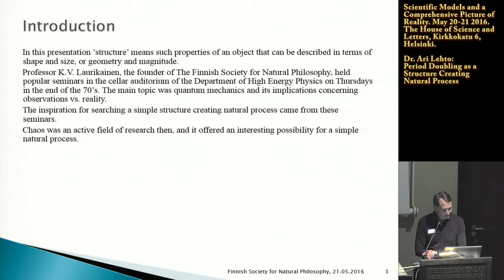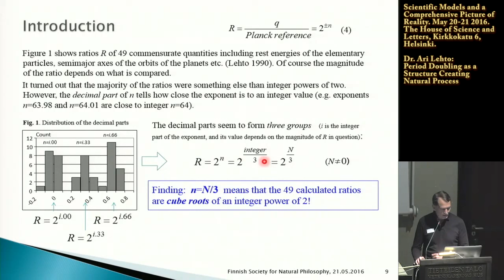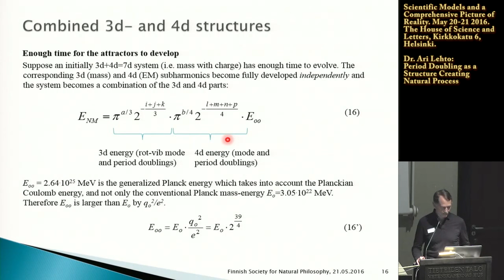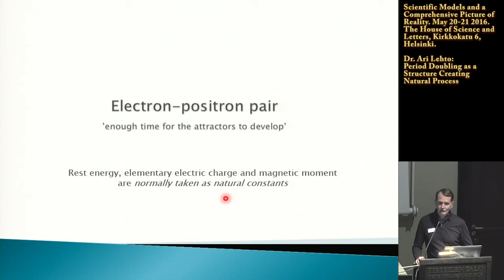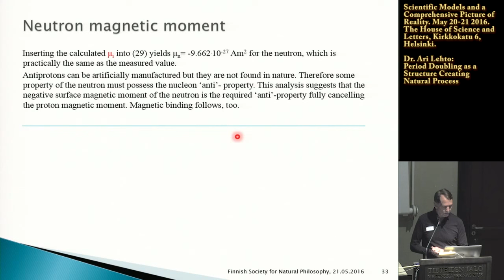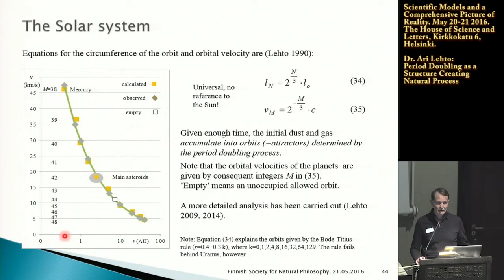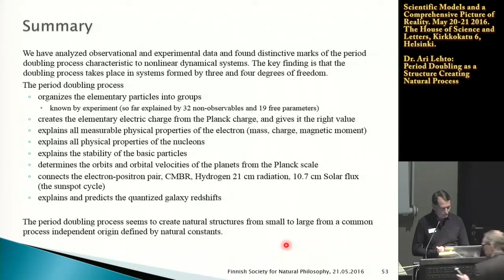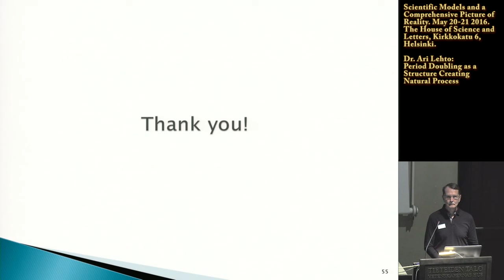Dr. Ari Lehto: Period Doubling as a Structure Creating Natural Process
In nature, the same structures are repeated from the largest cosmological scale down to the sub-atomic scale. So, what is the common law about how the structures are repeated? In this video, Dr. Ari Lehto shows how nature's structures follow the law of Period Doubling. The process of Period Doubling constitutes the basis of many natural phenomena and thus substantially simplifies our scientific worldview. Namely, the Period Doubling process can be found acting in various natural phenomena and structures e.g. in the Solar System (locations of the major stellar objects), quantized galaxy redshifts, Cosmic Microwave Background Radiation (CMBR) temperature, 21 cm Hydrogen ‘spin-flip’ and the fine structure constant alpha. The Planck units (defined by natural constants) are used as a common basis in the calculations. No tuning or auxiliary parameters are needed.

If Period Doubling is a universal law of nature, then nothing in nature is truly linear; this conforms e.g. to the non-linear mathematical descriptions of the gravitational force and Coulomb forces. It is well known that nonlinear systems create harmonic frequencies, but it is less well known that they generate subharmonics too. Mathematician Mitchell Feigenbaum in 1983 proved that nonlinear dynamical systems have a universal property called Period Doubling, or frequency halving. Period Doubling means that the next period in the subharmonic series is twice the length of the previous one. Dr. Lehto has developed Period Doubling up to the level of an understandable theory based on experimental facts.

0:00 Introduction
1:42 What is period doubling or frequency halving?
6:58 Introduction, connection to physics
12:15 Generalization
13:44 Rotation and vibration
16:32 Why four degrees of freedom?
18:43 Combined 3d- and 4d structures
20:26 Mixed 3d and 4d structures
21:58 Artificial elementary particles
23:56 Short lived particle analysis
27:38 Experimental baryon rest energies
28:47 Table 3. Integer N-values
30:57 Rest energy
38:15 Neutron magnetic moment
41:52 3K CMBR (1964)
44:22 Strange radiator
46:42 Sunspot cycle radio correlation
48:06 The Solar system
53:17 Quantized galaxy redshifts
55:46 1/r potential
56:42 Fractal tree
59:38 Summary

A comprehensive article about Period Doubling can be found The latest article about Period Doubling focuses in on the calculation of the electron rest mass, charge and magnetic moment, which can be easily obtained from the corresponding Planck units, which is not at all possible in the Standard Model of Particle Physics.

This video shows Dr. Lehto’s presentation "Period Doubling as a Structure Creating Natural Process" in a two-day Workshop "Scientific Models and a Comprehensive Picture of Reality" 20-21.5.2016, organized by the Finnish Society for Natural Philosophy.

FT Ari Lehdon esitelmä "Period Doubling as a Structure Creating Natural Process" on osa Luonnonfilosofian seuran järjestämää kaksipäiväistä Workshoppia "Scientific Models and a Comprehensive Picture of Reality" 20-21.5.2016, Tieteiden talossa, salissa 101.

The Finnish Society for Natural Philosophy seeks to awaken and uphold activity and research into the philosophical questions raised by pure and applied natural science, and to bring together representatives of the different areas of science in these philosophical deliberations by promoting co-operation between them. The Society aims to study those achievements and theories of the different branches of science that strive to describe reality from different perspectives without preconceptions.  The Society does not bind itself to uncritical acceptance of prevailing paradigms and physical conceptual frameworks but is open to soundly based alternatives whose empirical extent (what it predicts and explains) and metaphysical core or basic structure is clearly and comprehensively expressed.